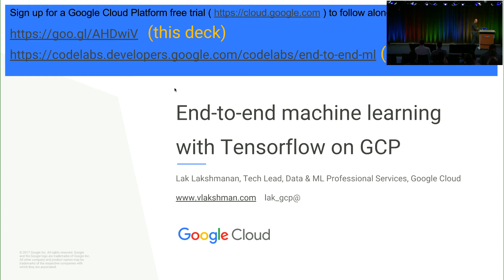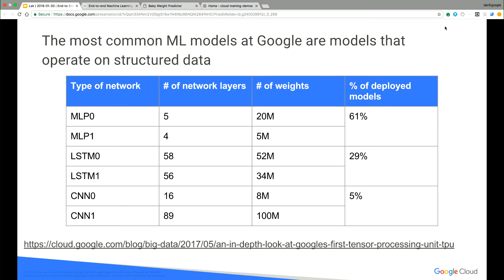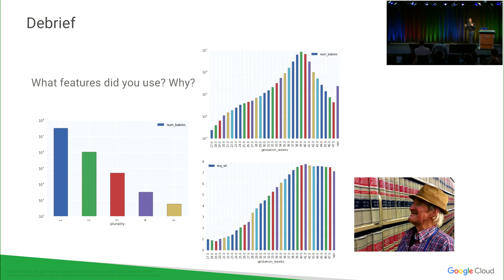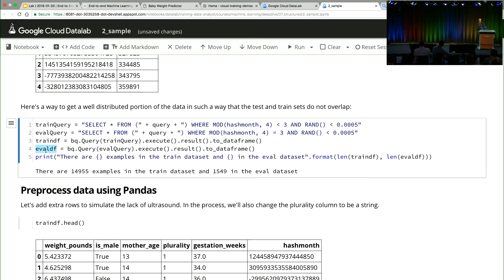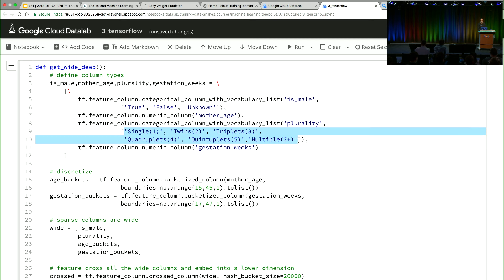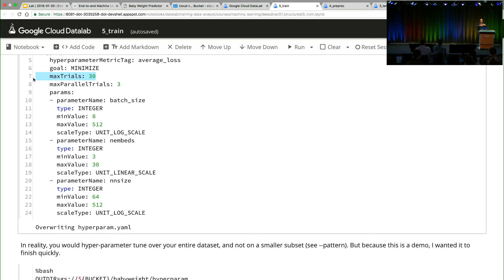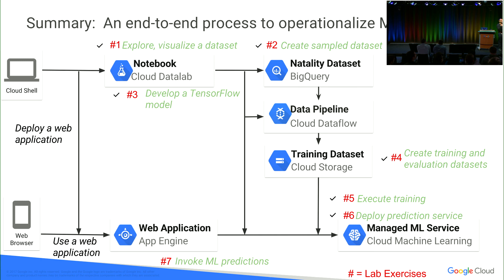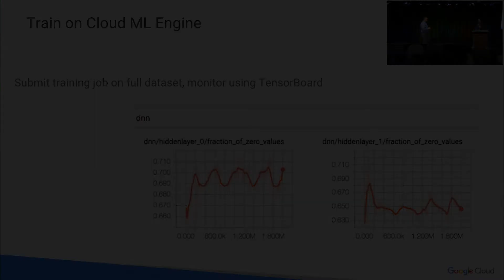End-to-end machine learning with TensorFlow on Google Cloud Platform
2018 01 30 Machine Learning Meet Up Google Cloud H264
Chicago, IL

In this workshop, we walk through the process of building a complete machine learning pipeline covering ingest, exploration, training, evaluation, deployment, and prediction.  Along the way, we will discuss how to explore and split large data sets correctly using BigQuery and Cloud Datalab. The machine learning model in TensorFlow will be developed on a small sample locally. The preprocessing operations will be implemented in Cloud Dataflow, so that the same preprocessing can be applied in streaming mode as well. The training of the model will then be distributed and scaled out on Cloud ML Engine. The trained model will be deployed as a microservice and predictions invoked from a web application.